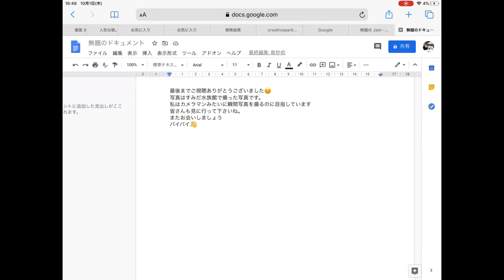海の魚達 【音声入り】【おまけ付き】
こんにちは😃
旦彩パンちゃんです
今回はおまけ動画もつけました。
是非見て下さい
皆さんにメッセージも書きました

imovie
使い方

6分35秒